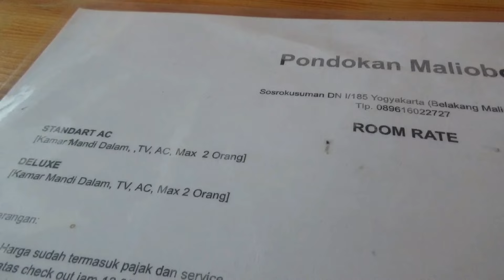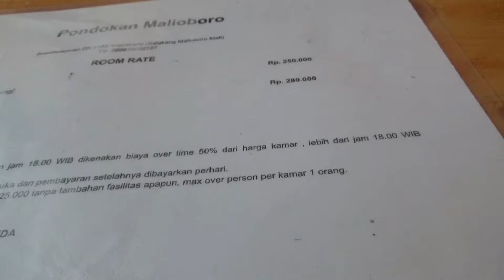Penginapan Jogja Murah dekat Malioboro | Low Budget Hotel Jogja | Pondokan Malioboro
Paket Wisata, Penginapan & Sewa Mobil @djogjatrips
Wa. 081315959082